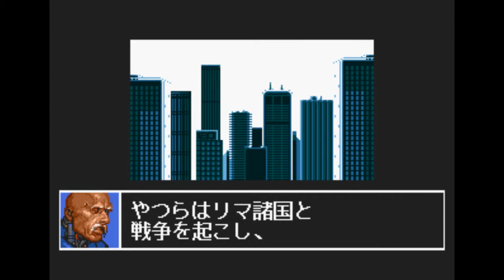Bare Knuckle III [Japan] (Sega Mega Drive) - (Round 5 - Secret Route 3 | Very Hard Difficulty)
Game Title: Bare Knuckle III
Version: Japan
Developer: Sega
Publisher: Sega
North American Title: Streets of Rage 3
European Title: Streets of Rage 3
Japanese Title: Bare Knuckle III
Language: Japanese/English
Platform: Sega Mega Drive
Character: Axel Stone
Round: Round 5 - Secret Route 3
Difficulty: Very Hard

In this Walkthrough video, i'm playing and showing a thorough and detailed guide about how to complete the entire third secret route of Round 5 in the Japanese Sega Mega Drive version of Bare Knuckle III [Japan] by playing as Axel Stone on the Very Hard difficulty setting.

Features:

-No Damage
-No Death
-No Continues

My purpose in this Walkthrough video is to thoroughly entertain and also to provide a thorough, detailed and Complete Guide so that it can help the Audience out when they are stuck in a specific area/part of the game.

Thank you very much for taking your time to watch my Walkthrough video. I truly appreciate that!